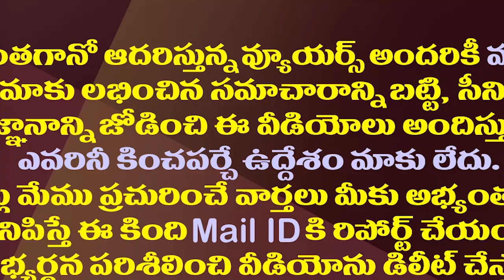గజదొంగలు వచ్చేస్తున్నారు జాగ్రత్త..జగన్ వార్నింగ్| CM YS Jagan Shocking Comments On Pawan Kalyan